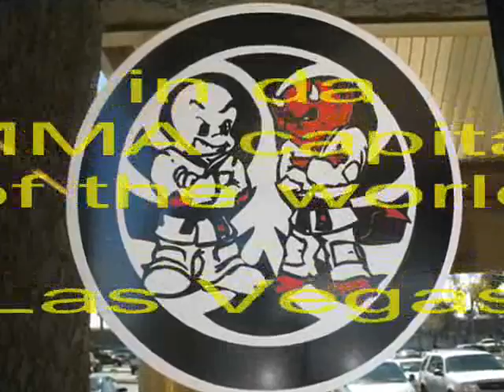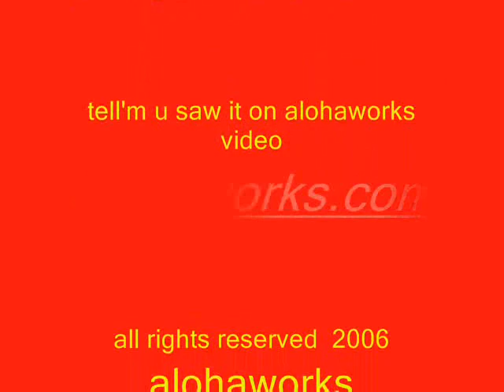john lewis interview - main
mma trainer of iceman, tito, & many more, insightful interview with alohaworks.com